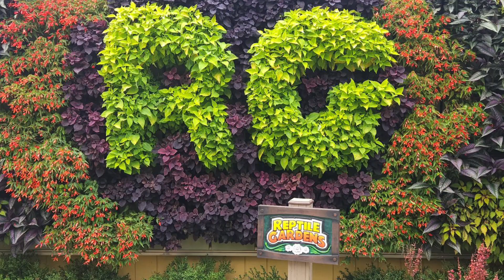January 4, 2024